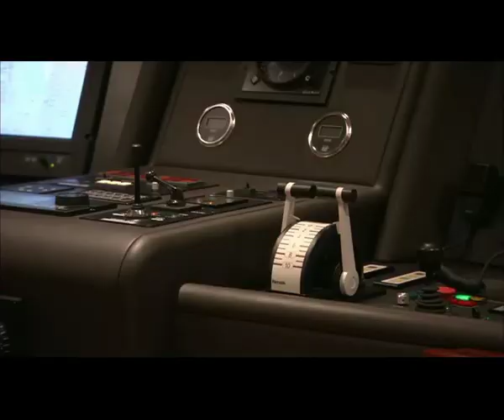Luxury SuperYacht - CRN 57m M/Y Royal Rubin ex Romance